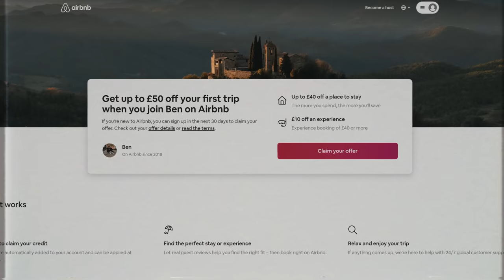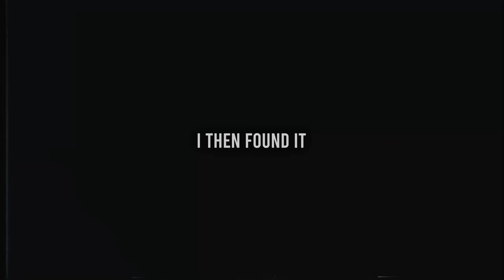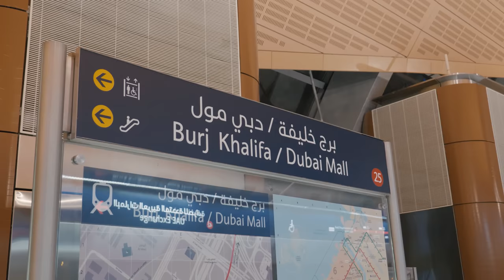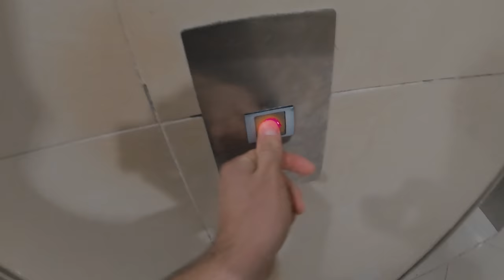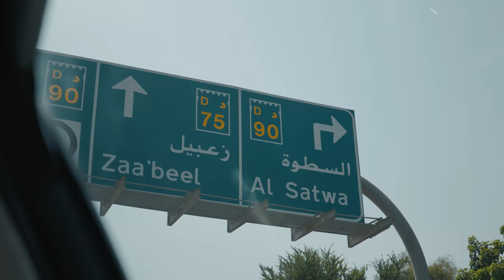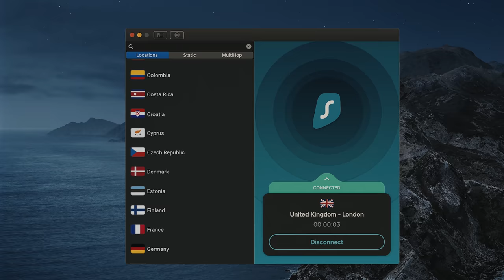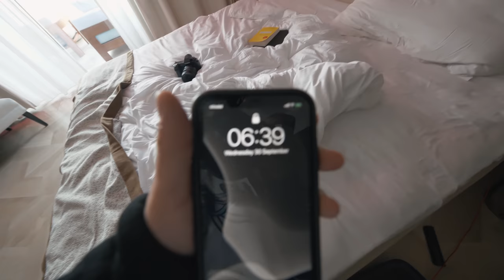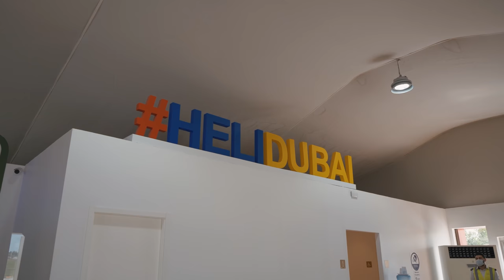I Stayed in a £10 vs £1000 AIRBNB in Dubai for 48 hours...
In todays video I flew to Dubai to compare a £10 vs £1000 Airbnb... would you stay in that £10 room?

Child-friendly content PG (give me ads pls).